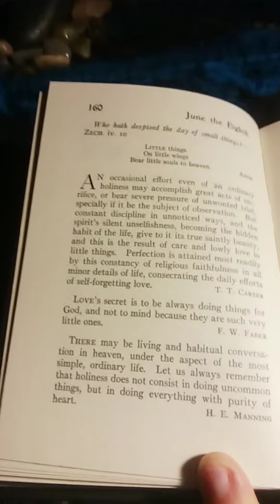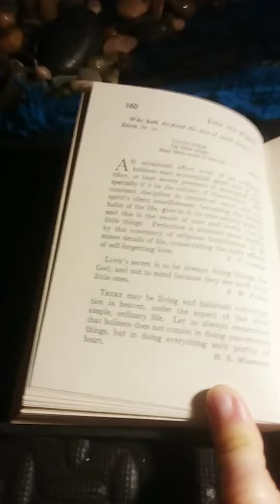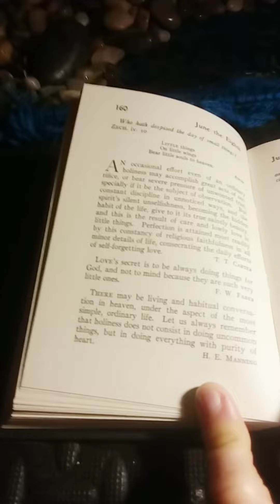Daily Strength For Daily Needs Selected by Mary Wilder Tileston: June the Eighth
This is my presentation of Daily Strength For Daily Needs Selected by Mary Wilder Tileston: June the Eighth.